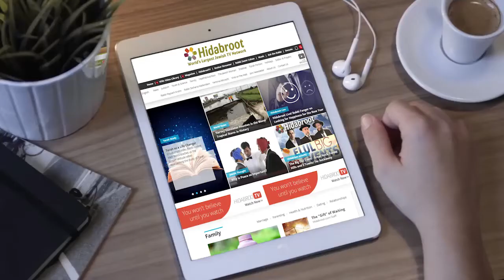Parshat Vayishlach: The Epic Meeting - Rabbi David Kaplan